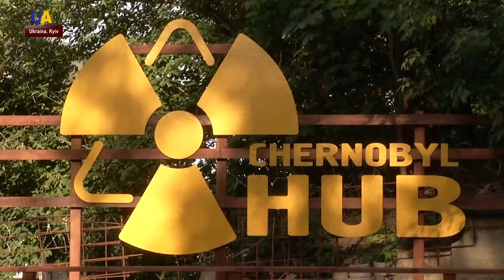ÇORNOBIL HUB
Kyivniñ merkezinde Çornobıl Hab.
Endiden, istimlâq mıntaqası aqqında bilmek içün uzaqqa ketmege kereksiz. Paytahtnıñ eski rayoı, Andriyiv yenişinde, evelki boş turğan yerde medeniy alan yaratıldı. Ğayeniñ müellifleri, bu yerde Çornobıl aqqında çeşit türlü leyhalar, turistik marşrutlar taqdim etilecek, dep bilidire.